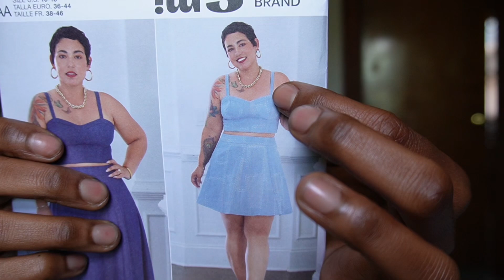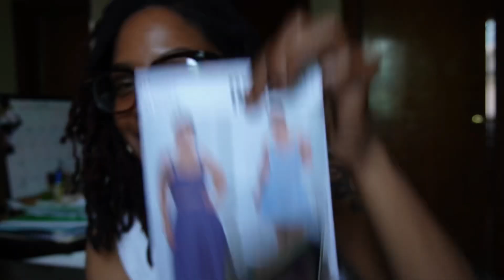June 2024 Business & Sewing Plans | chit chat🪡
Hey you guys! In this video I’m just chatting about my plans for the month! I hope you guys enjoy🫶🏾